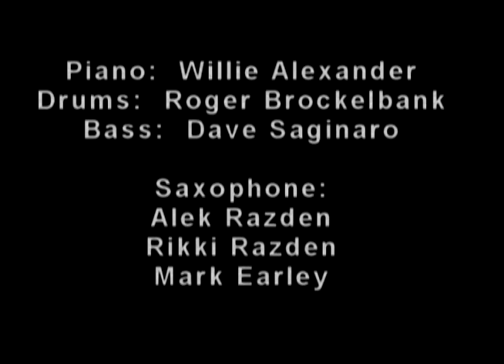North Shore Jazz Fundraiser 1.mp4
Willie Alexander, Mark Earley, Alek and Rikki Razden (father and son), Roger Brockelbank and Dave Saginaro blast off at the Chianti Restaurant in Beverly MA on a sunny late Fall afternoon.